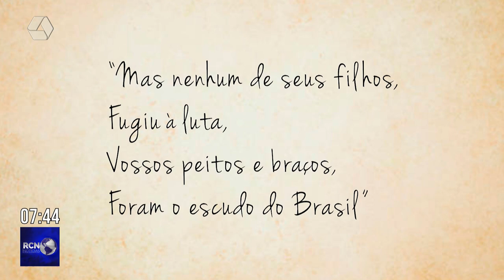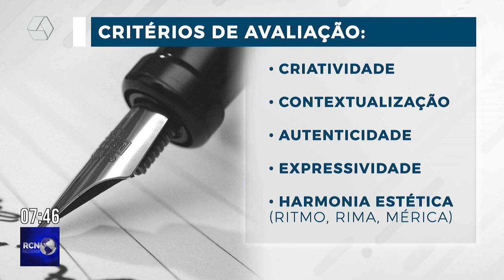Estudante de 14 anos vence concurso nacional de poesia